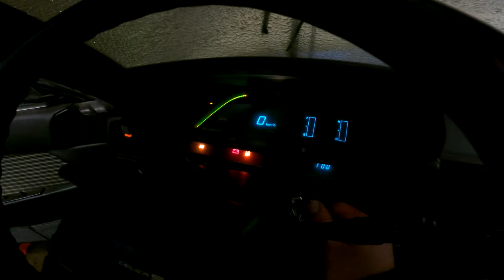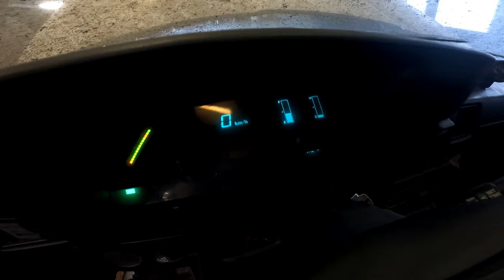Celica Supra Restoration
Restored Celica Supra mk2. The car was actually in excellent condition after 20 years of standing. Biggest problem was that fuel didn't come up to the engine. We just had to replace the fuelpump and some hoses. For the age of the car, it was in very good shape and needed only specific bodywork.